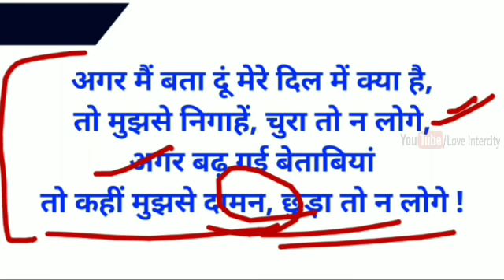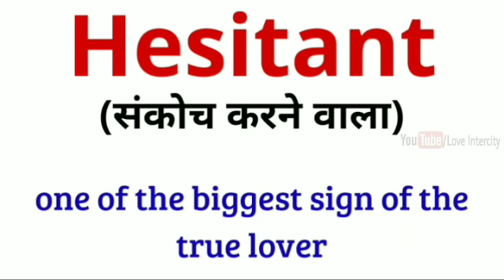प्यार में ऐसा हमदर्द हर किसी को नहीं मिलता Sacha Pyar Karne wala Boyfriend || Sache Pyar Pehchan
Namskar doston,
                                   Is video mein hamne  प्यार में ऐसा हमदर्द हर किसी को नहीं मिलता Sacha Pyar Karne wala Boyfriend || Sache Pyar Pehchan by Loveintercity ke baare mein baat ki hai jinhe yadi aap thik se follow karte hain toh aap ek sachhe Pyar ko khone se bach sakte hai aur saari umra happy reh sakte ho.

COMMENTS √

                               2k  likes